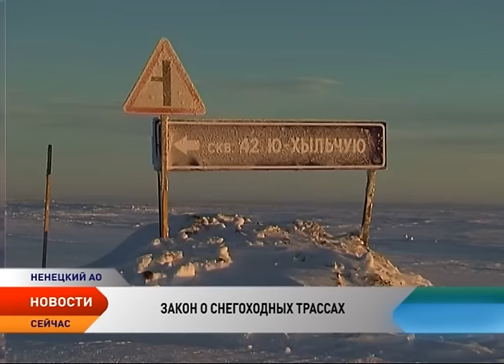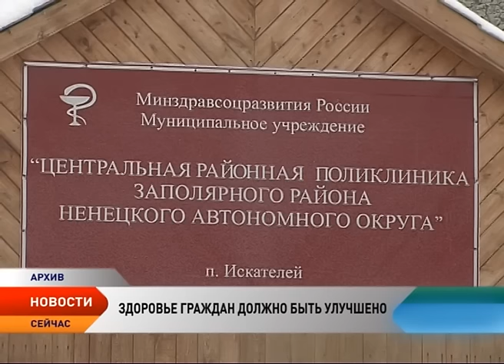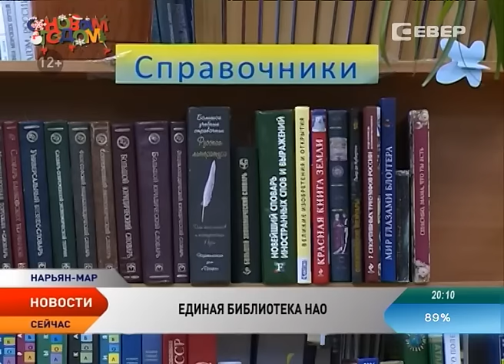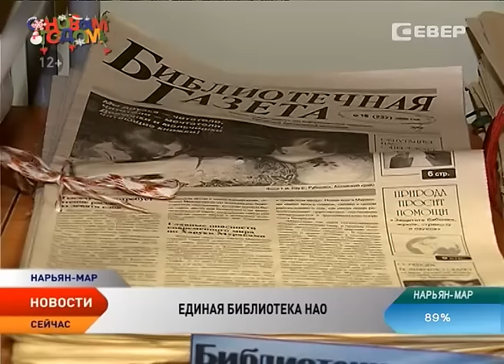Новости Ненецкого округа от 14.01.2016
Новости Ненецкого округа:

Подлежат сносу. Еще 9 многоквартирных домов в Ненецком округе признаны аварийными.

Закон о снегоходных маршрутах в НАО обсудили депутаты окружного парламента.

98 лет назад в нашей стране появились первые комиссии по делам несовершеннолетних.

Жители Нарьян-Мара по традиции отметили Старый Новый год на льду.